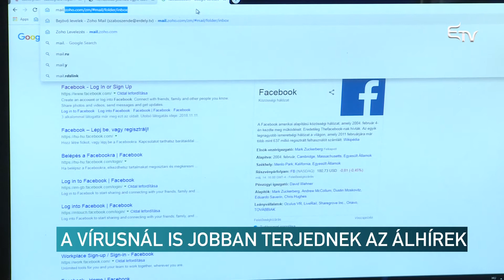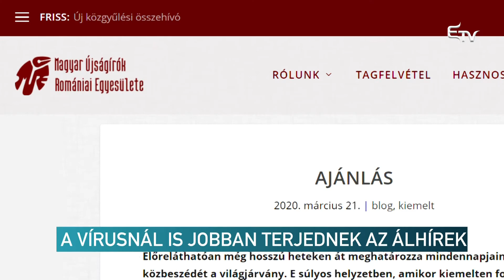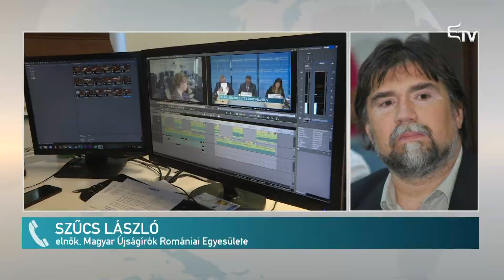A vírusnál is jobban terjednek az álhírek – Erdélyi Magyar Televízió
A koronavírusnál is gyorsabban terjednek azok az álhírek, amelyek gyors megoldásokat kínálnak, vagy leegyszerűsítő magyarázatokat adnak a járványról és terjedéséről. A Magyar Újságírók Romániai Egyesülete ajánlásokat fogalmazott meg a tájékoztatás és tájékozódás helyes gyakorlata érdekében.